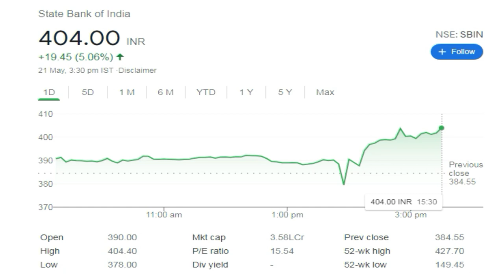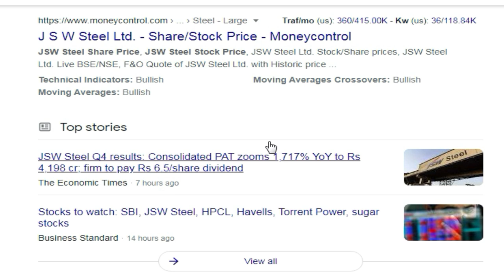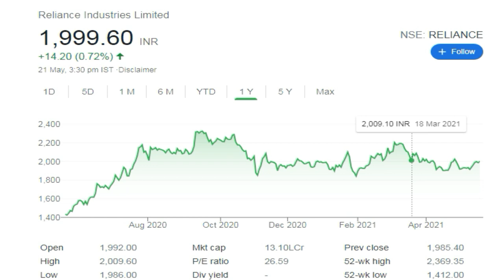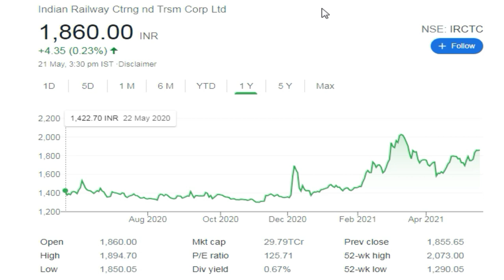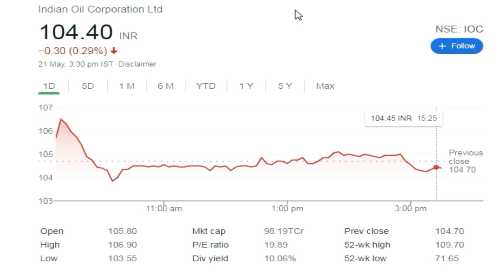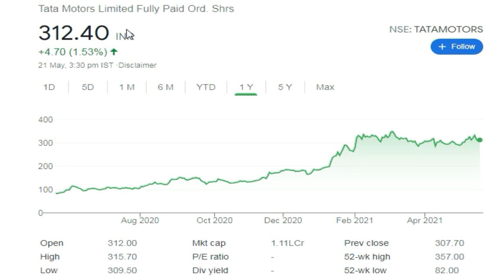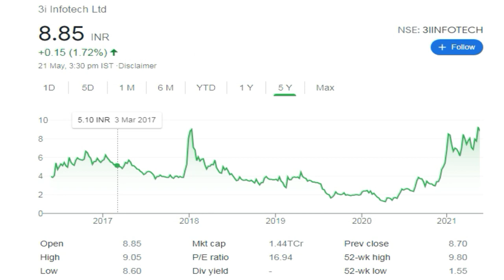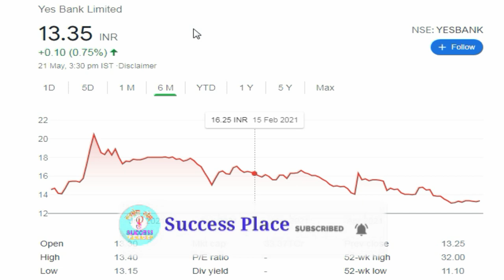SBI | JSW Steel | Reliance | Lupin | IRCTC | HDFC | GMM Pfaudler | TATA Motors | 3i infotech